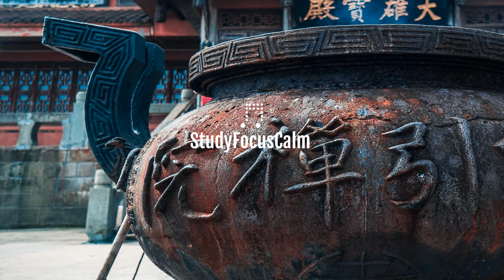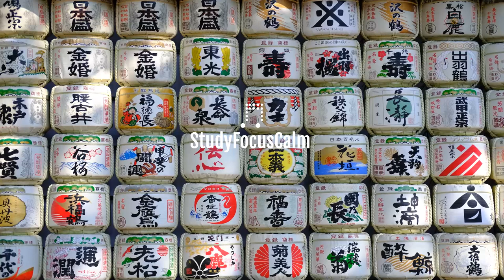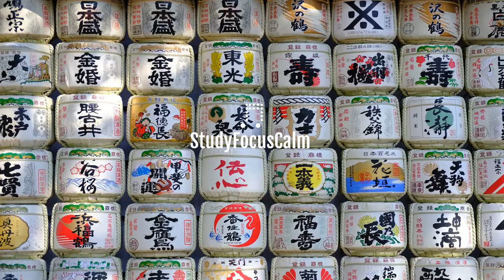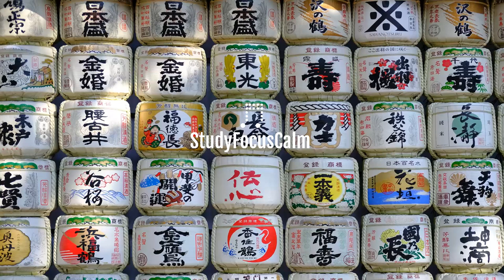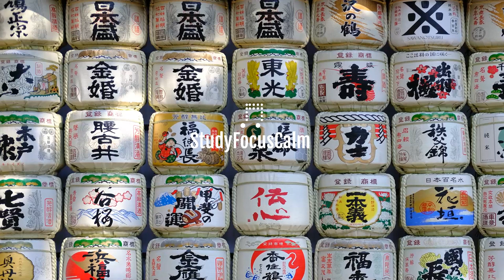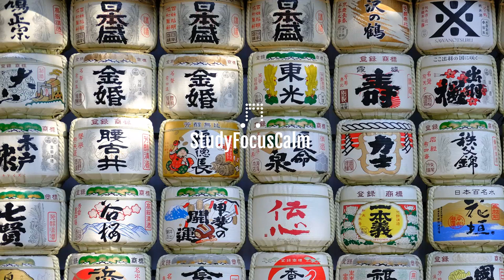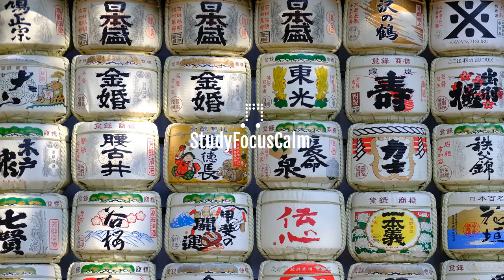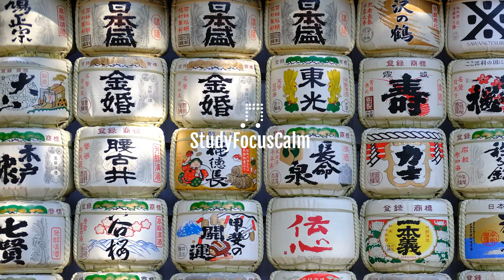Study Music: 3h Deep Alpha Waves - Relaxing East Asian Instrumental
Relaxing deep alpha waves study music. Creates a great ambience for studying and prepares you for maximum absorption of information and comprehension of your study topics.

DJ PhD has prepared this music to resonate with your brain to produce alpha waves via scientific research.